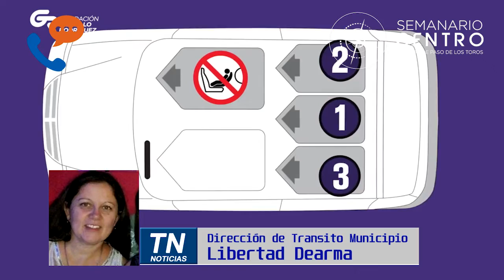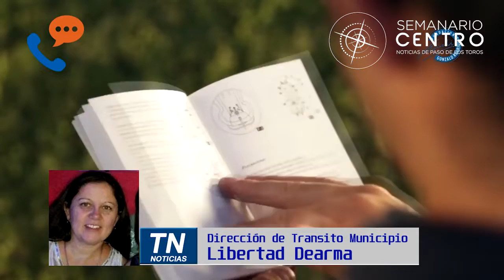Chequeo e Instalación del Sistema de Renteción Infantil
Invitan para actividad en Plaza Artigas el domingo de 14:00 a 18:00 horas